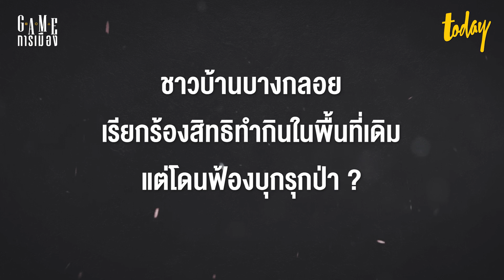ตั้งแต่ ‘ฝุ่น PM 2.5’ ยัน ‘ฟอกเขียวนายทุน’ เช็กผลงาน รมต.วราวุธ ศิลปอาชา ใน 2 นาที | GAME การเมือง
ในวันที่ฝุ่นพิษ PM 2.5 กลับมาลอยคลุ้งไปทั่วเมือง กระทบต่อสุขภาพประชาชน เสียงตั้งคำถามถึงรัฐบาลว่า กำลังทำอะไรอยู่ เมื่อไหร่จะแก้ปัญหานี้ ก็กลับมาดังขึ้น โดยเฉพาะกับรัฐมนตรีว่าการกระทรวงทรัพยากรธรรมชาติและสิ่งแวดล้อมอย่าง วราวุธ ศิลปอาชา ที่ดูเหมือนจะโดนถามถึงมากเป็นพิเศษ

GAMEการเมือง ชวนเช็กผลงานกระทรวงทรัพย์ฯ ที่นอกจากเรื่องฝุ่นพิษแล้ว เชื่อว่าหลายคนก็อาจจะสงสัยด้วยว่ามีเรื่องไหนอีกบ้างที่ รมต.วราวุธ ได้ทำไป (แต่เราอาจจะลืม?) เช่น ปัญหาโลกร้อน โครงการซื้อขายคาร์บอนเครดิต รวมไปถึงข้อพิพาทเรื่องคนกับป่าอย่างกรณี

คำตอบจะเป็นอย่างไร ติดตามได้ที่นี่

หมายเหตุ : ทีมงานหยิบไอเดียมาจากการแถลงสรุปผลงานใน 2 นาทีของ จาซินดา อาร์เดิร์น นายกรัฐมนตรีนิวซีแลนด์

00:00 ไฮไลท์ และ สรุปผลงานรัฐมนตรีใน 2 นาที
02:20 ผลงานที่พอใจมากที่สุด?
03:01 ซื้อขายคาร์บอนเครดิต เอื้อทุนใหญ่ฟอกเขียว?
04:43 ปัญหาฝุ่น PM 2.5 ปรับค่ามาตรฐานแล้ว ทำไมยังไม่ใช้?
06:29 จาก EURO 4 ไป EURO 5 ทำไมยังไม่เปลี่ยนมาตรฐาน?
07:21 ผลงานที่พอใจน้อยที่สุด?
08:00 ชาวบางกลอย เรียกร้องสิทธิทำกินในพื้นที่เดิม แต่โดนฟ้องบุกรุกป่า?
09:01 ระดับโลก มีแนวคิดคนอยู่ร่วมกับป่า แต่รัฐไทยยังมองคนรุกป่า?
10:10 ให้คะแนนการทำงานของตัวเอง
10:24 ชาติไทยพัฒนากับทิศทางการเลือกตั้ง 66
11:30 วราวุธจะเป็นแคนดิเดตนายกฯ?